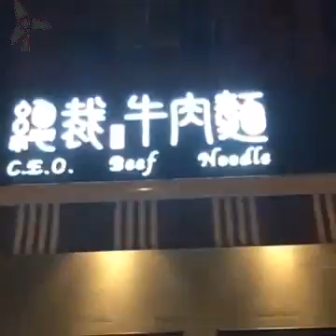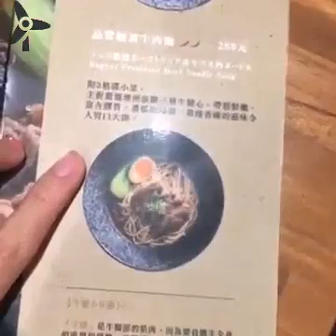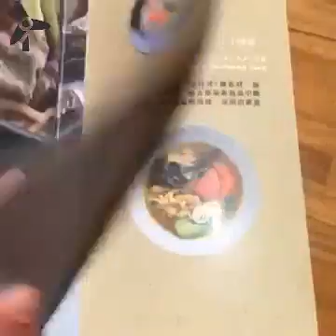辜仲立試菜百次 「總裁級牛肉麵」廚房探秘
【柔安晚點名】 辜仲立試菜百次「總裁級牛肉麵」廚房探秘#格格編：想吃傳說中的總裁五寶嗎？ 快分享：請tag身邊愛美食的朋友總裁牛肉麵...【柔安晚點名】 辜仲立試菜百次「總裁級牛肉麵」廚房探秘#格格編：想吃傳說中的總裁五寶嗎？ 快分享：請tag身邊愛美食的朋友總裁牛肉麵...